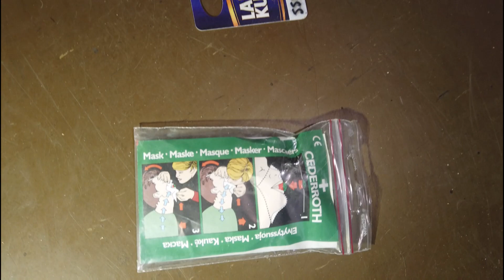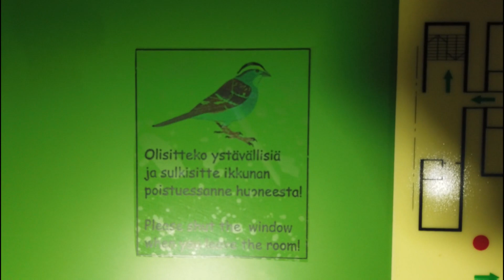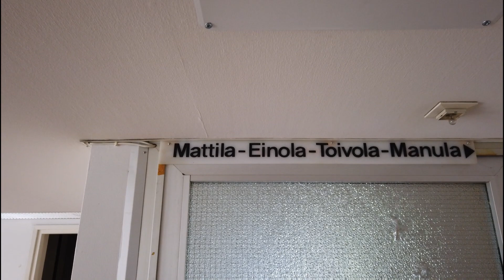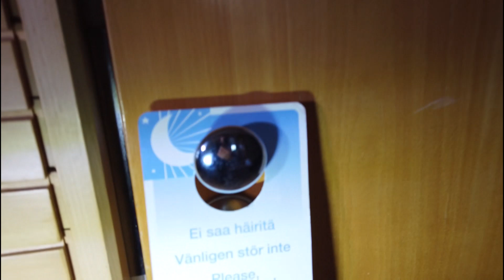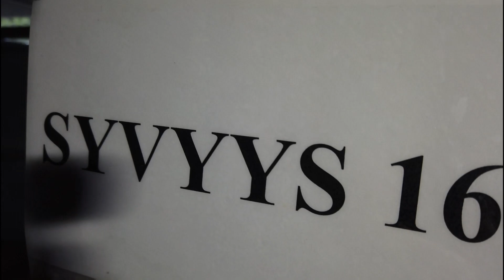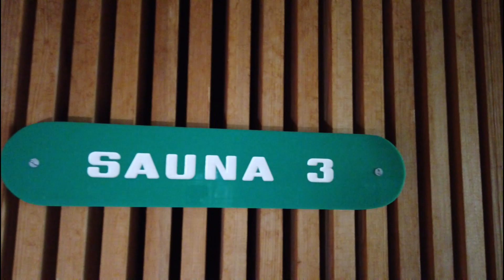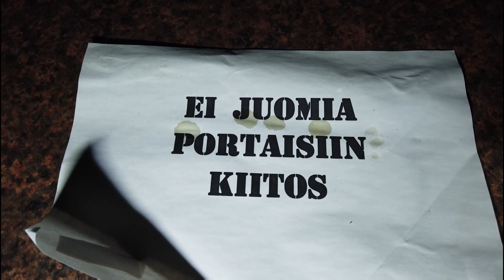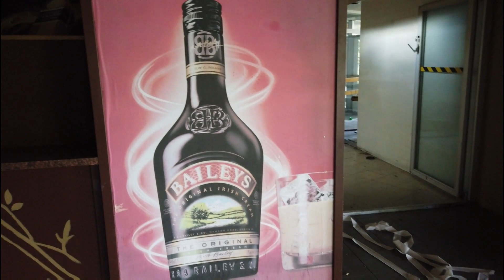Hylätty hotelli osa 2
Hylätyn hotellin sisätiloihin tutustuminen. Vandaalien tuhoja ja muuta näkemisen arvoista.